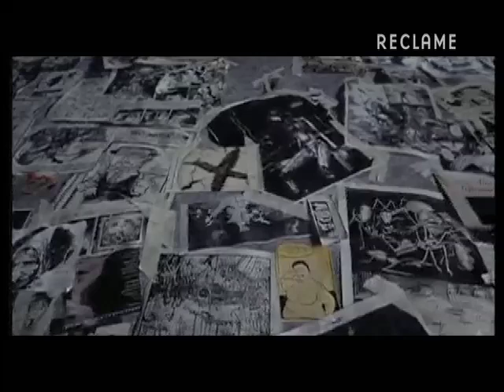Reclame - Matéria de Capa com Heitor Dhalia, Diretor de filmes da Paranoid BR - pt. 1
Primeira parte da Matéria de Capa com o diretor da Paranoid Filmes, Heitor Dhalia, que já produziu comerciais e longas metragens como o Cheiro do Ralo e À Deriva.